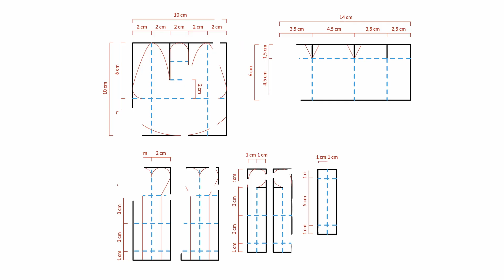How to Make a Robot Figurine Out of Cardboard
In this video, I’ll show you how to make a cute and easy robot craft using cardboard, nuts and bolts, and scissors. This is a fun and creative project that you can do with your kids or friends. You’ll need some cardboard boxes, scissors, nuts and bolts, and a marker. Follow along as I cut out the shapes, assemble the parts, and decorate the robot.